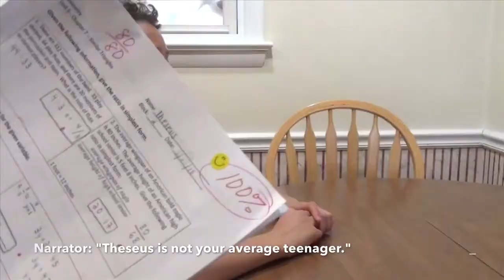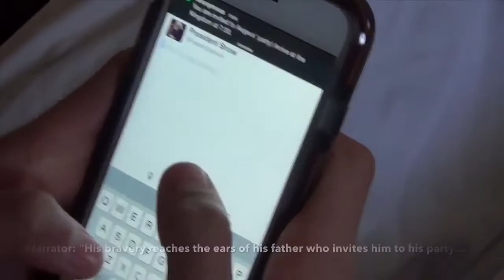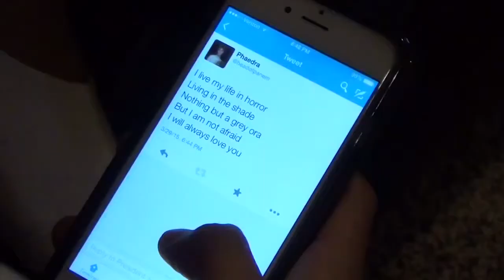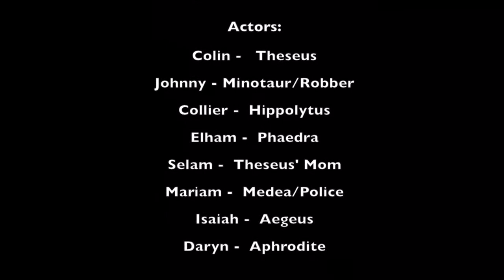The Story of Theseus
Ninth grade English project